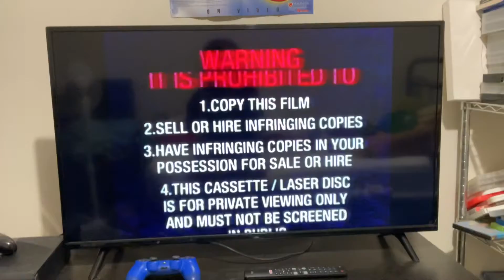Opening To Marooned 1998 VHS Australia